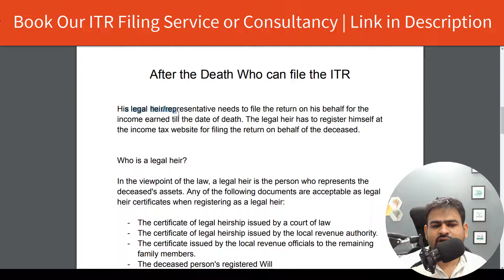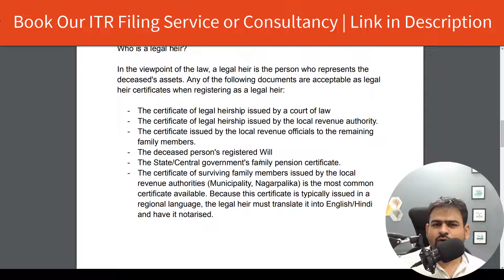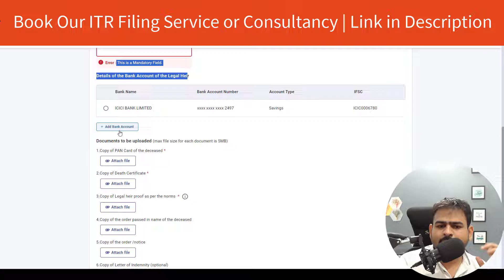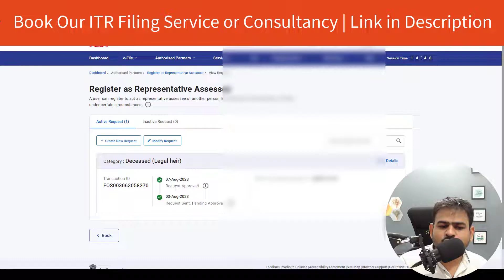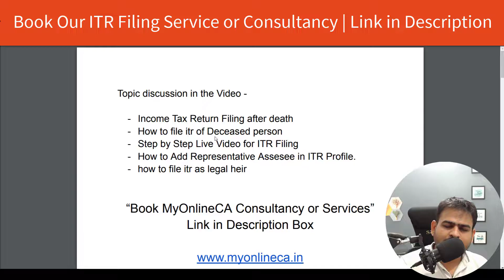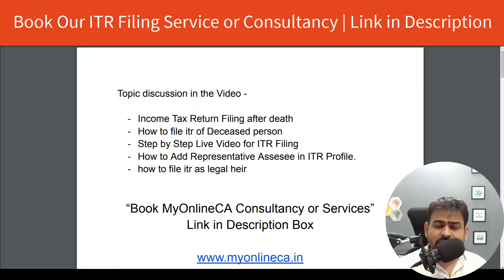How to File ITR of Deceased Person | Income Tax Return After Death